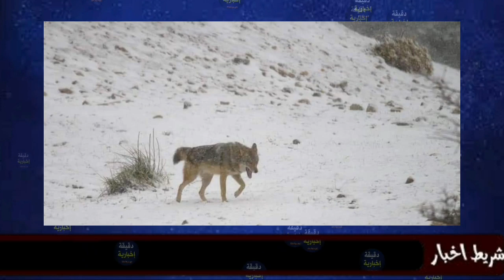شاهد مواطنون يعثرون على حيوانات برية متجمدة من البرد في ولاية خنشلة...لقاو ذيب مسكين متجمد بالبرد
تساقط الثلوج ولاية خنشلة